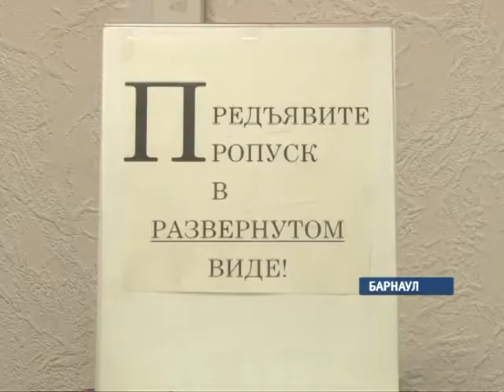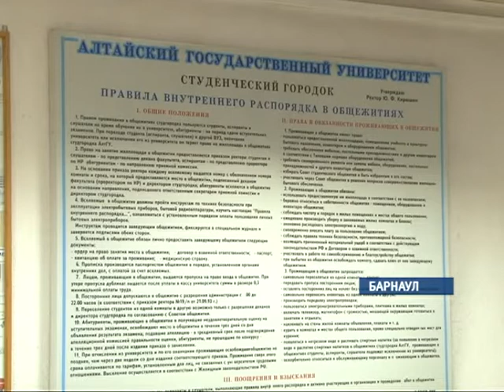Репортаж "Общаги" 12.09.14 (16+)